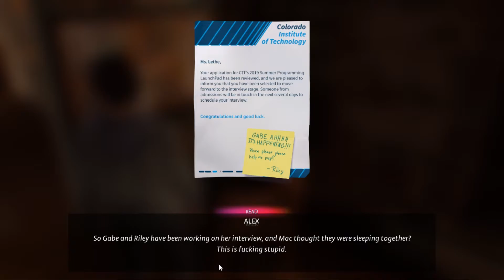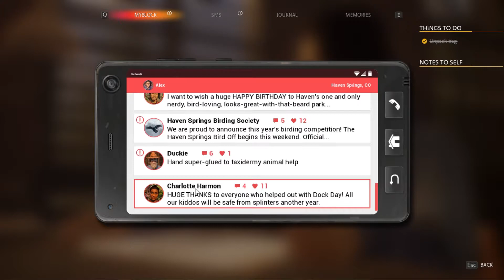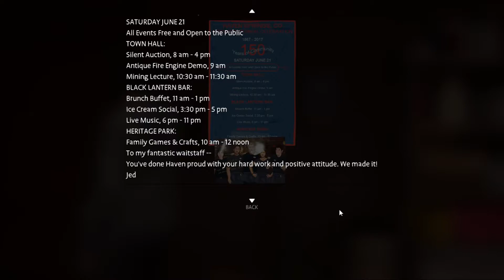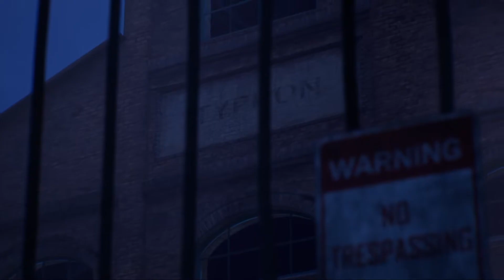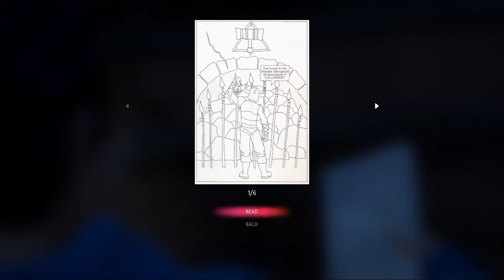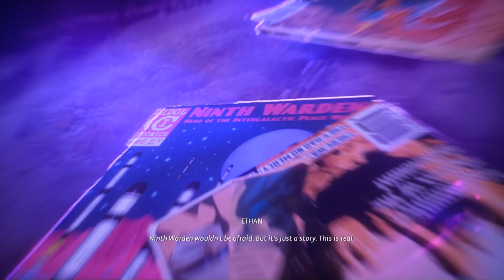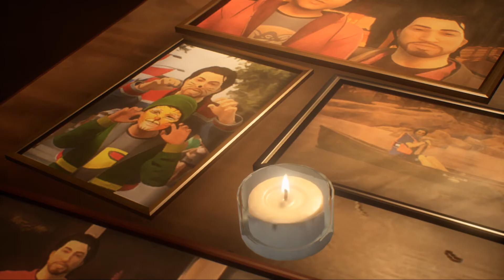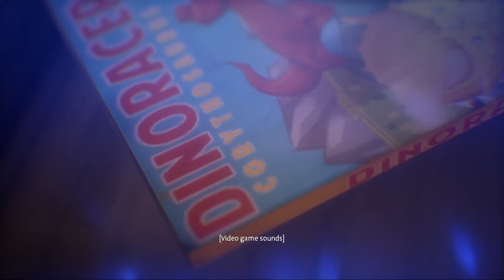LIFE IS STRANGE: TRUE COLORS gameplay walkthrough part 2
LIFE IS STRANGE: TRUE COLORS Alex Chen hides her 'curse': the psychic power of Empathy, the ability to absorb the emotions of others. When her brother dies in a so-called accident, Alex must embrace her power to find the truth.
        LIFE IS STRANGE: TRUE COLORS contain a full story walkthrough of the game. To see other parts of the LIFE IS STRANGE: TRUE COLORS gameplay check out the playlist.